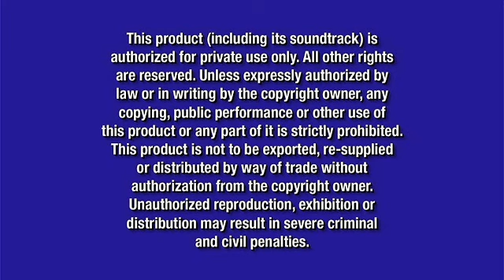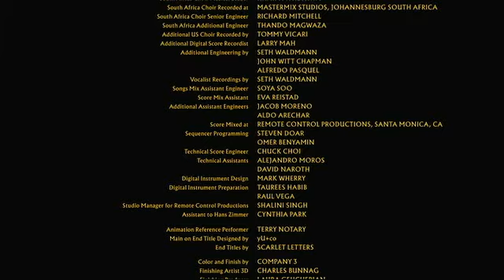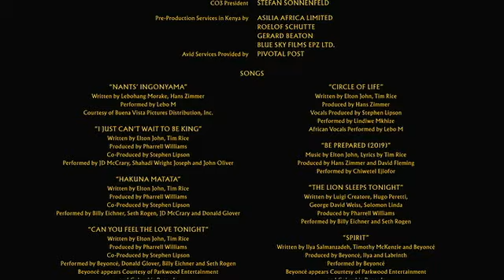Opening/Closing to The Lion King (Live-Action) 2019 DVD